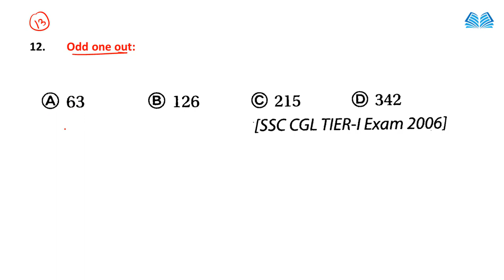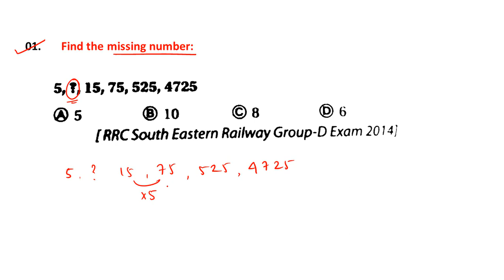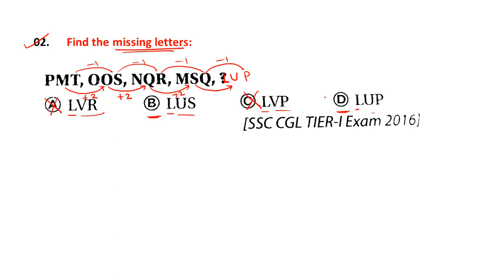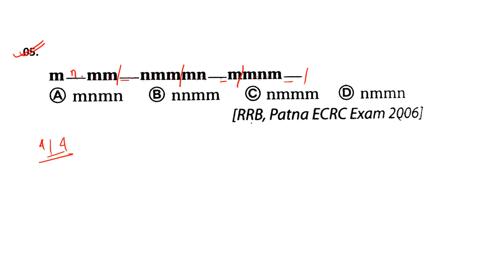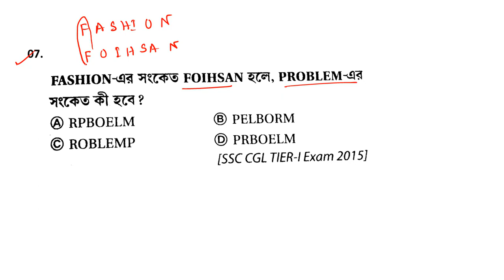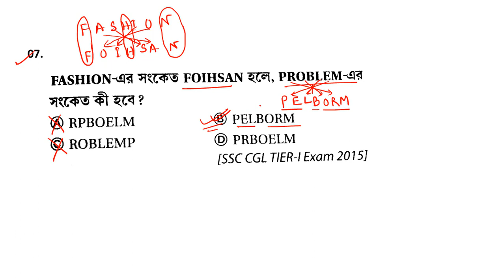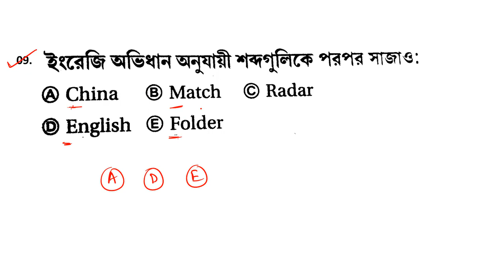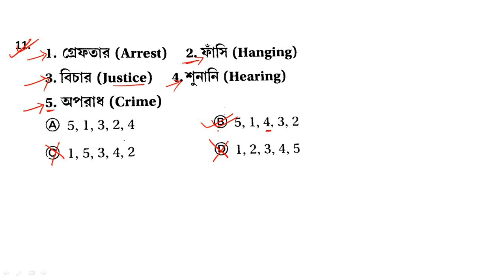WBP Excise Constable Mains Reasoning | logical reasoning questions with answers | Practice Set #14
reasoning practice set pdf
ssc reasoning practice set pdf
ssc reasoning practice set pdf download
Best book for reasoning ssc cgl
Reasoning ssc
General intelligence and reasoning in Bengali pdf
reasoning tricks
topics in logical reasoning
test for logical reasoning
questions on logical reasoning
questions for logical reasoning
reasoning question
logical questions
topics of verbal reasoning

Please.